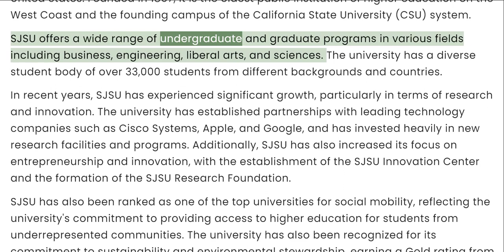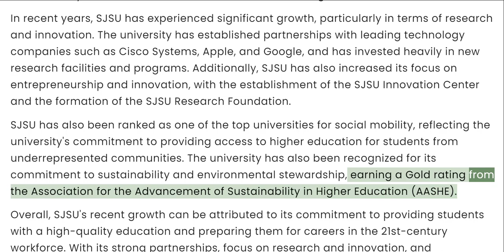Read Along #18 | Introduction about San Jose State University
Introduction about San Jose State University